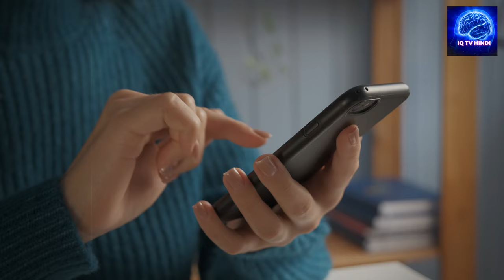1 गलत बिचार केलिए हम जीना भूलगए हैं | खुदको अपने अस्तित्व से दूर नकरें |Sadhguru Hindi | IQ Tv Hindi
1 गलत बिचार केलिए हम जीना भूलगए हैं | खुदको अपने अस्तित्व से दूर नकरें |Sadhguru Hindi | IQ Tv Hindi

sadhguru hindi
sadhguru hindi videos
sadhguru
hindi yoga
hindi video
hindi videos
sadguru hindi
satguru hindi
sadhguru hindi speech
sadguru
sadhguru hindi gyan
sadhguru hindi video
satguru
sadguru hindi speech
sadhguru latest
sadhguru in hindi speech
sadguru in hindi
sadhguru new speech in hindi
sadhguru latest speech in hindi
sadguru in hindi latest